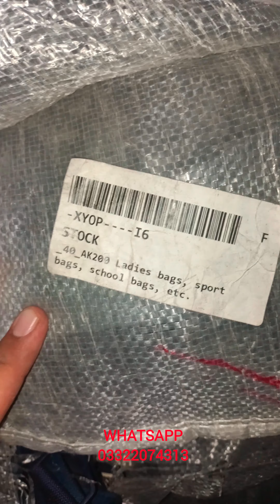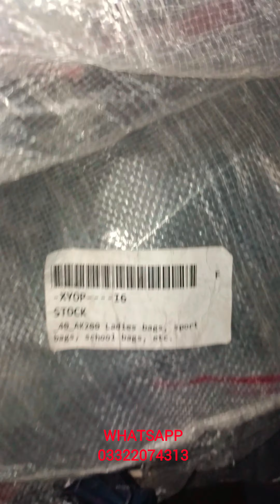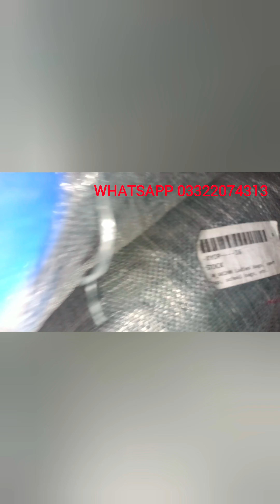School Bags|Traveling Bags|Ladeis Bags Clutches Pouches Sports Bags Mix Pr KG 03322074313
مکس بیگ کلو کے حساب سے ٹیری یورپ امپورٹڈ ۔۔کوالٹی گریڈ مال مکمل ویڈیو دیکھیں
100کلو آرڈر ۔۔محدود اسٹاک 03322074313